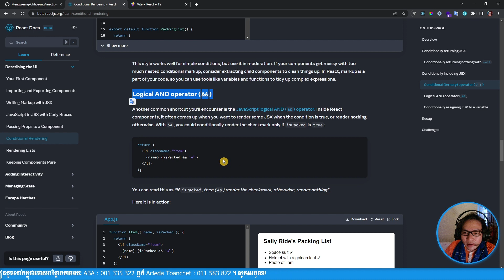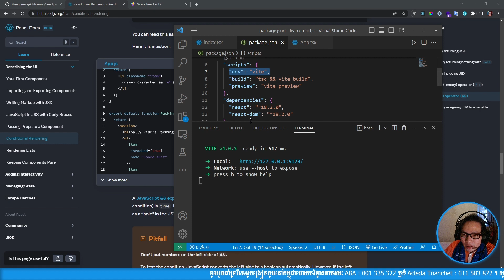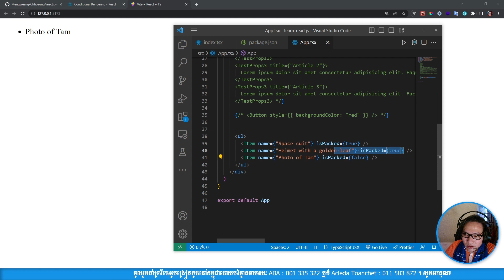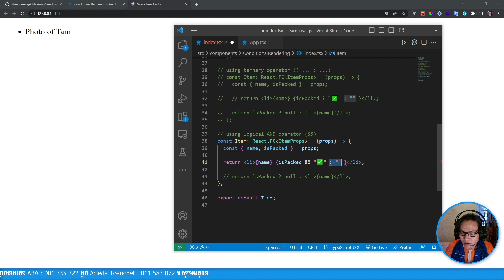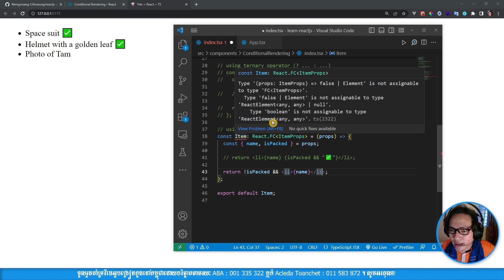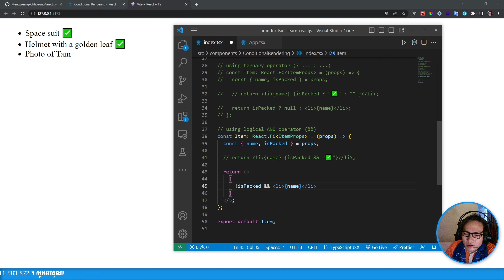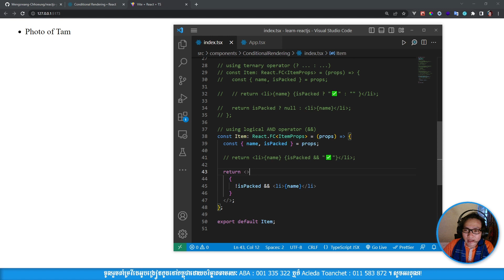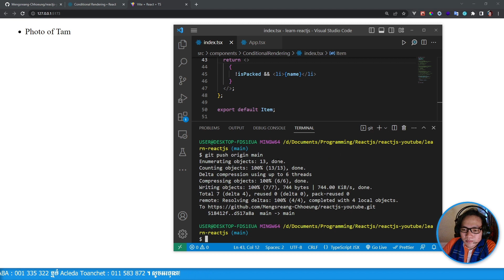Conditional Rendering 3 - ReactJS(TypeScript) | MengSreang Channel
👉តាមរយៈមេរៀនវីដេអូមួយនេះគឺអាចឲ្យគ្នាយើងយល់ដឹងបានច្រើនទាក់ទងនឹងចំណេះដឹងពី ReactJS។